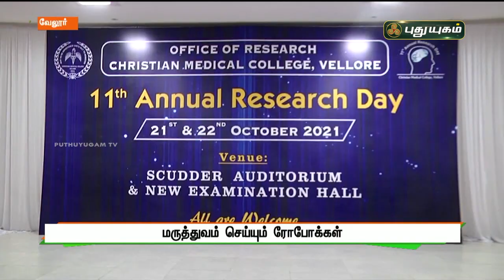மருத்துவம் செய்யும் ரோபோக்கள்! | வேலூர் | செய்தித் துளிகள் | PuthuyugamTV